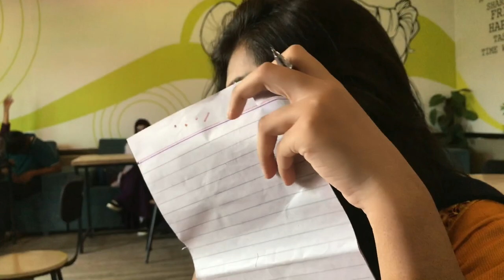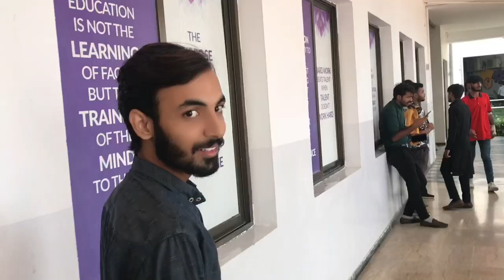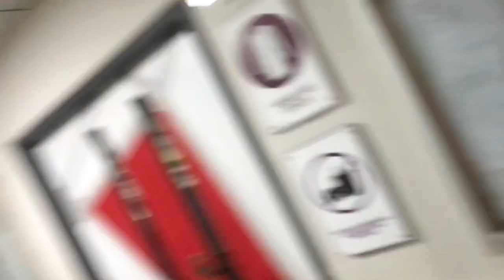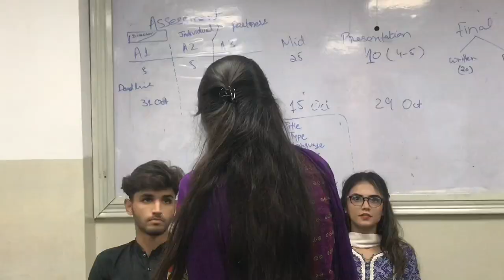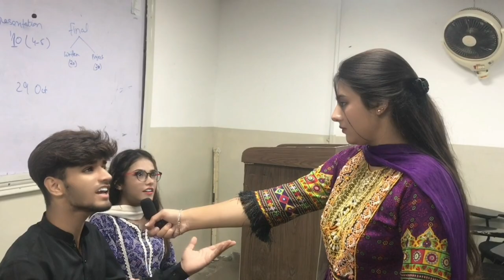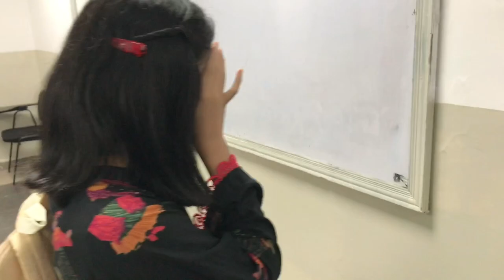My First vlog at Superior university | 21/9/23 | ​⁠Haider Ali Vlogs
Hadiqa promised me to say yes to me for 24 hours but on the spot she betrayed me. Moreover its my first vlog in university hope you all guys will enjoy it.